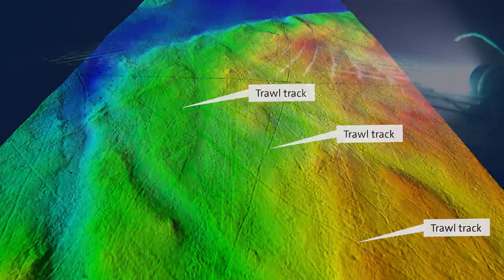Bottom trawling threatens European marine ecosystems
Fishing with bottom trawls has extensive effects on marine life and threatens seafloor integrity. It also impacts areas not directly trawled, since suspended sediment can travel far. Recent research on bottom trawling effects points to the need for establishing larger trawl-free areas in all types of habitats to protect sensitive ecosystems and live up to principles of ecosystem-based management.

Illustrations: Azote
Production and editing: Lisa Bergqvist/Stockholm University Baltic Sea Centre